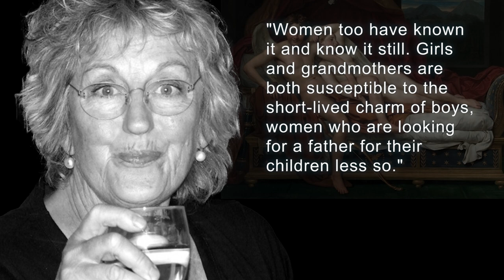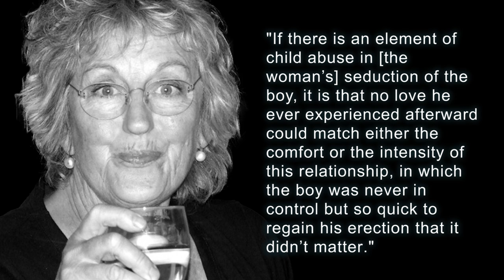Germaine Greer Approved of Sex with Boys - The Fiamengo File 2.0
Germaine Greer Approved of Sex with Boys
The Fiamengo File 2.0

Support Us